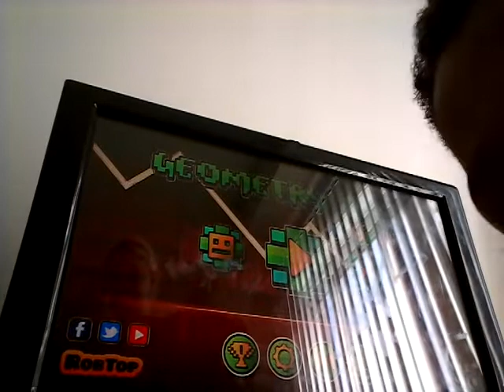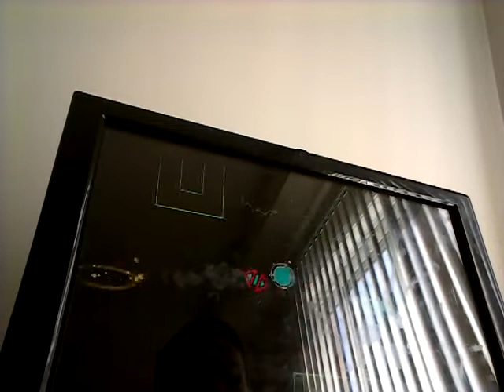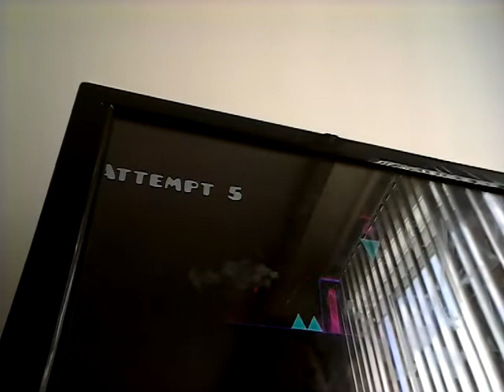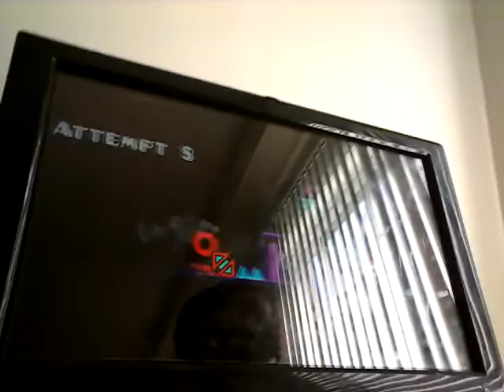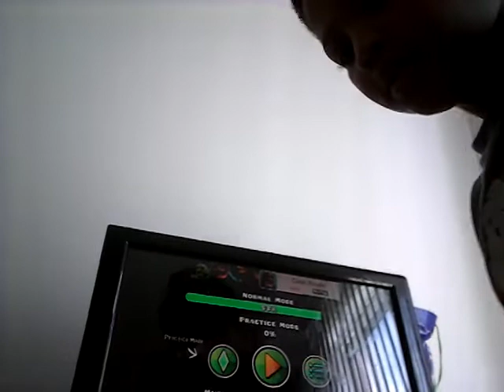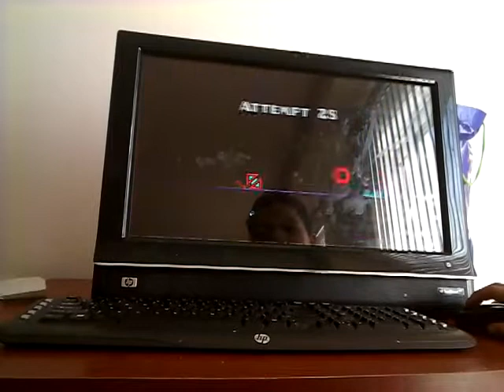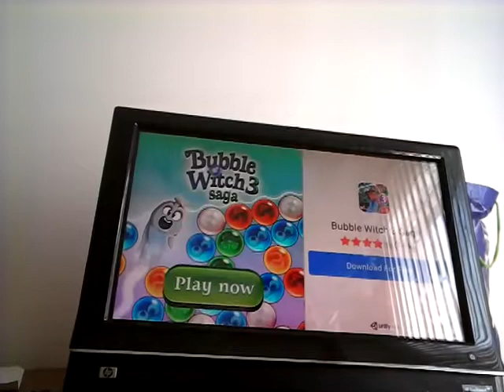My baby brother's Birthday/G-Dash Monster Dance Off